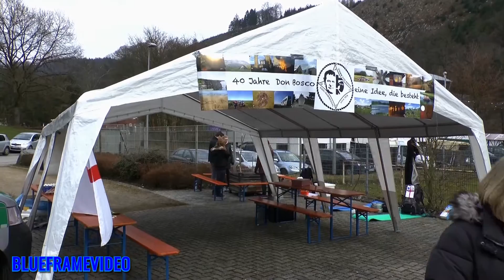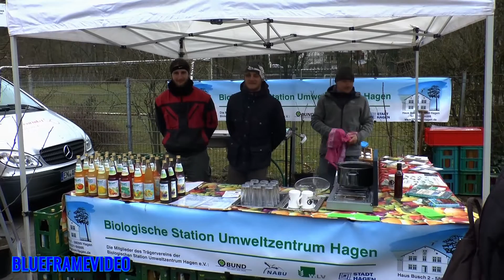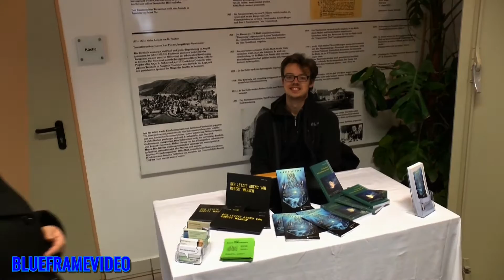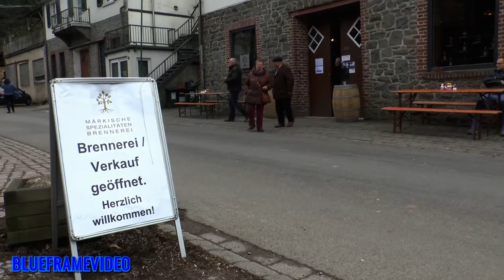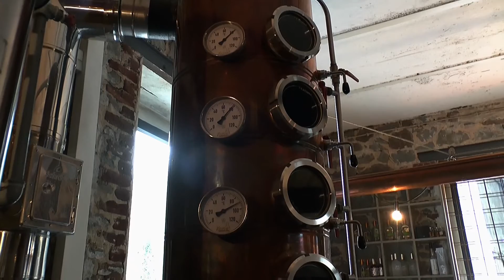Dahler Bauernmarkt und Märkische Spezialitätenbrennerei 2016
2 Mal im Jahr findet der Dahler Bauernmarkt um und in der Bürgerhalle Dahl statt.
Die  Märkische Spezialitätenbrennerei wird ab Minute 03:15 gezeigt. (wer vorspulen möchte)